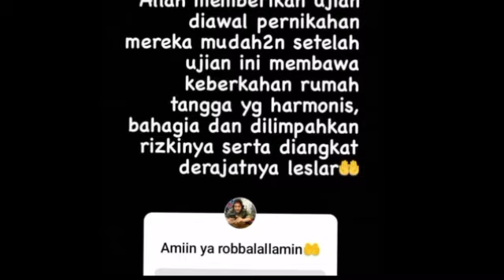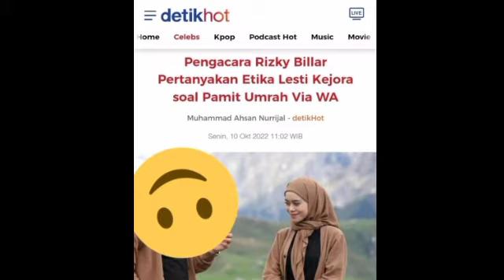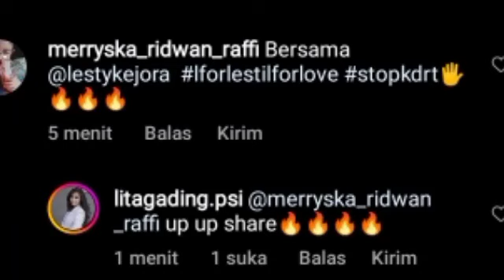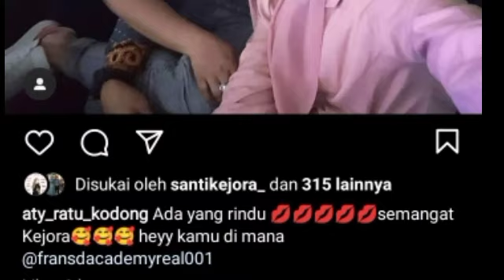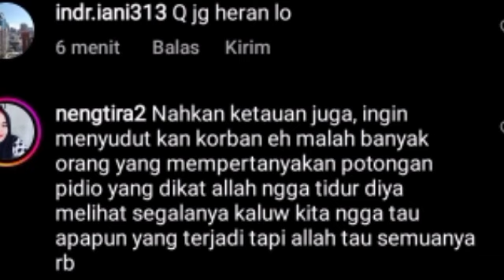ABIMANYU ANGGAP REKAYASA SOAL INI BUNDA HETTY KATAKAN INI SOAL BILLAR DR.LITA BERI DUKUNGAN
ABIMANYU ANGGAP REKAYASA SOAL INI BUNDA HETTY KATAKAN INI SOAL BILLAR DR.LITA BERI DUKUNGAN BEGINI KE LESTY

Lesti kejora
Lesti
Lesti kejora
lesty & risky
Indosiar
Lesti DA
lesty DA